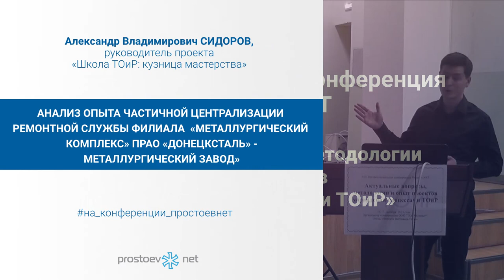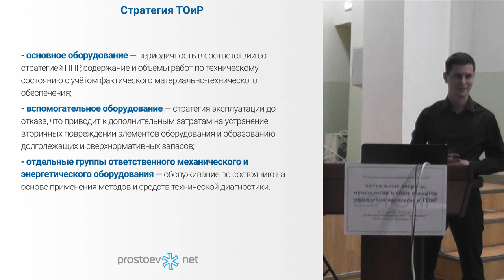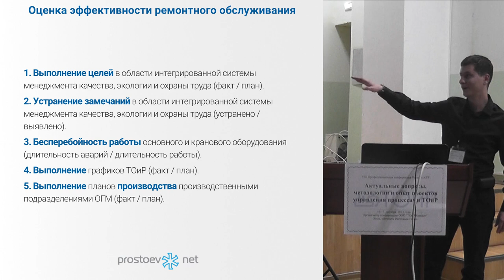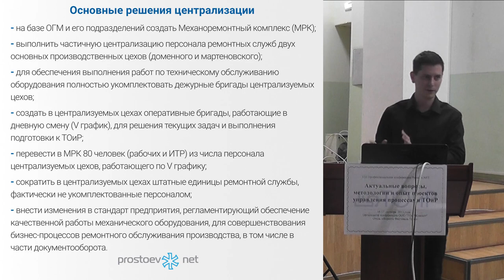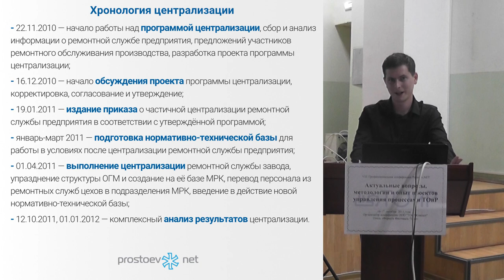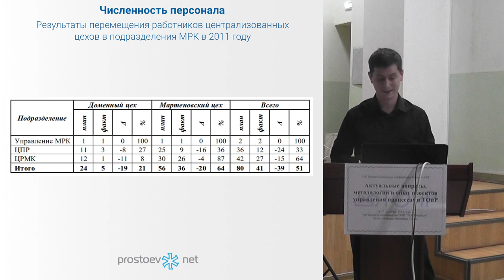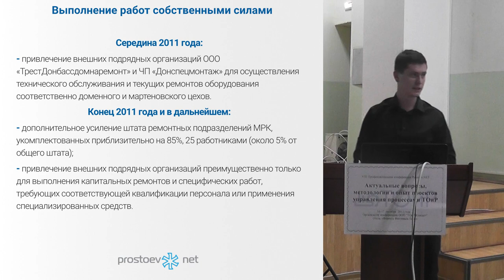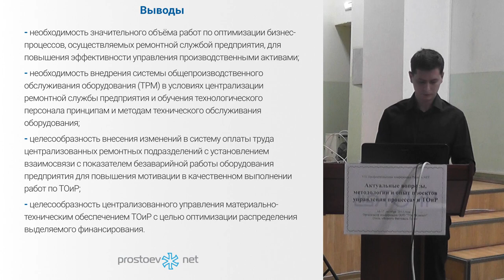АНАЛИЗ ОПЫТА ЧАСТИЧНОЙ ЦЕНТРАЛИЗАЦИИ РЕМОНТНОЙ СЛУЖБЫ. Металлургический комплекс. Донецксталь. ТОиР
VIII профессиональная конференция  PROSTOEV.NET «Актуальные вопросы, методологии и опыт проектов управления процессами ТОиР»  октябрь 2013

Тема сегодняшнего видео «Анализ опыта частичной централизации ремонтной службы филиала «Металлургический комплекс». ПрАО «Донецксталь» - металлургический завод». ТОиР. RCM».

00:00 prosroev.net
00:43 Анализ опыта частичной централизации
ремонтной службы Филиала  «Металлургический комплекс»
ПрАО «Донецксталь» - металлургический завод» Докладчик:     руководитель проекта «Школа ТОиР: кузница мастерства»
Александр Владимирович СИДОРОВ
01:06 Проект «Школа ТОиР: кузница мастерства»
01:40 Филиал «Металлургический комплекс» ПрАО «Донецксталь» - металлургический завод»
01:59 Система ТОиР
02:35 Стратегия ТОиР
04:26 Замкнутый круг реактивной стратегии ТОиР
06:12 Способ организации ремонтного обслуживания
06:44 Особенности ремонтной службы предприятия
07:39 Оценка эффективности ремонтного обслуживания
08:27 Анализ методики оценки
08:42 Задачи централизации и средства их решения
11:42 Основные решения централизации
14:10 Хронология централизации
18:45 Аварийность
20:39 Численность персонала
23:10 Выполнение работ собственными силами
26:00 Выводы